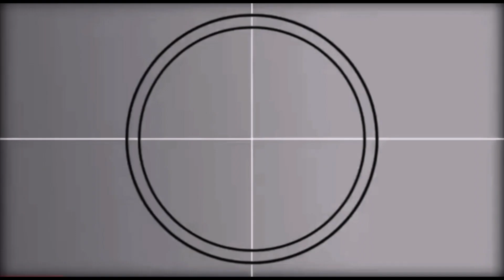CHUBBY BUNNY WITH FRATURNAL TWIN|| HILARIOUS|| MUST WATCH!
Thank you for clicking on this video! I hope this video makes you laugh! Enjoy😜😂

Meet my fraturnal twin

All we used in the video was marshmallows